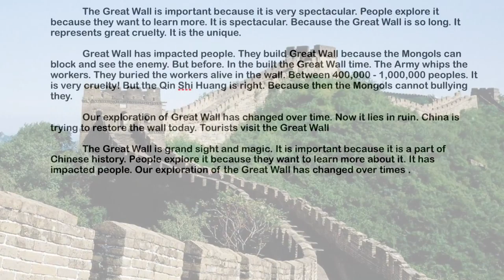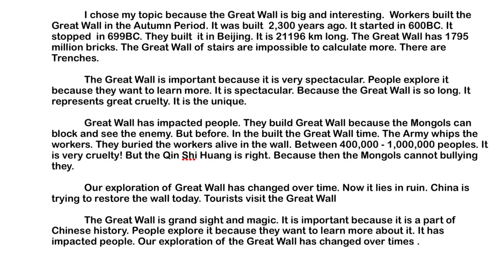Thomas - Great Wall